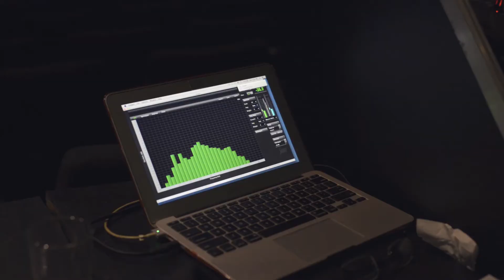Show de alumnos de Camila Sapin 25/06/17 16hs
Resumen de lo que fue el backstage del show, los preparativos y demás, los cantantes, la profe y la banda en los entre telones y camerinos de la bella Sala Teatro Santander Arocena.
Gracias Leticia Carve por este hermoso trabajo audiovisual!

15 cantantes en escena acompañados por una banda alucinante. Dream team!

Banda-

Pedro Alemany​: Guitarras
Fernando Pomo Vera​ : Bajo
Martín Ibarburu: Batería
Ignacio Labrada​:Teclados
Camila Sapin​: Coros

Sonidista: Esteban de Melas
Fotógrafa: Leticia Carve
Lugar: Sala Teatro Santander Arocena​
Diseño de entradas: Cleria Scebeda
Iluminación: Lucía
Producción: Clases de canto-Camila Sapin​
Asistente de producción:  Marti Serra​
Asistente en puerta: Beatriz Fernández​

Así nos preparábamos para la primer función del domingo 25...